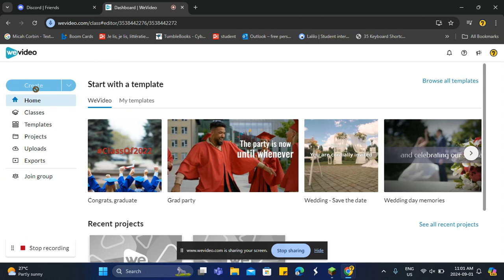MINECRAFT BEDWARS PART 2